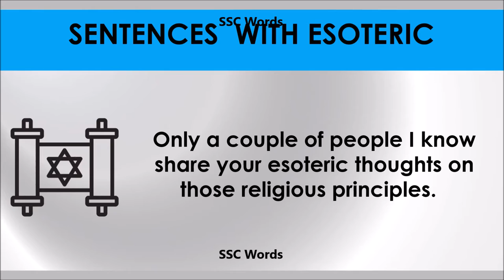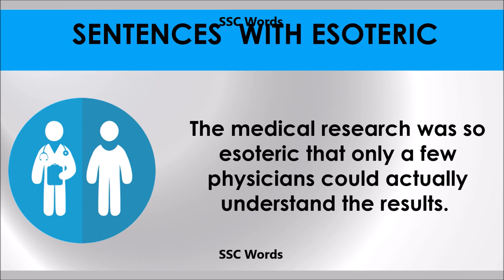Esoteric # Improve English # Meaning and 5 sentences # GRE CAT GMAT word # SSC Words